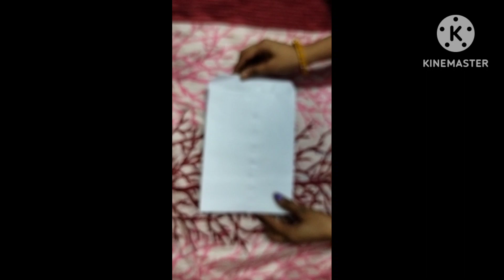Making paper carry bag